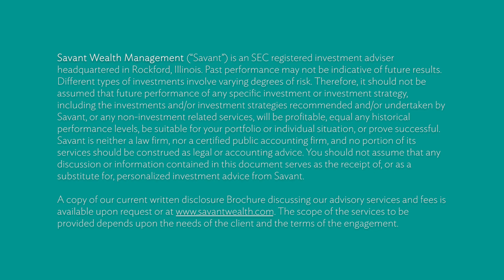Do I Have to Change My Will After a Divorce? | Ask a Savant Financial Advisor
The divorce process can be challenging. Once the divorce decree is final, the last thing you may want to do is more paperwork. That’s why so many divorcees lose sight of the critical step of updating their will.

Some people think that the divorce decree automatically severs their financial ties to their ex-spouse, but that isn’t true. Even after you get a divorce, if your ex-spouse was named in your will, then they will still be the beneficiary of any assets that are passed via the will. You must proactively remove them from the document.

But don’t stop there.  A will doesn’t control all of your assets. Your retirement accounts and life insurance policies follow beneficiary designations, NOT the language in your will. You probably indicated your beneficiaries back when you first opened your accounts, but they can be changed anytime. Plan to connect with your retirement account custodians and life insurance provider to update your beneficiaries for each account individually.

Lastly, be sure to update any trust documents you have that name your ex-spouse as a joint owner or beneficiary of a trust.  Remember, a divorce decree does not initiate any of these changes automatically and is not enough to sever your financial ties to an ex-spouse.

Here's another important consideration. If your goal is to preserve your assets for minor children and keep them from passing to your ex-spouse, some extra planning may be required. It’s important to understand what the will covers, what a beneficiary designation covers, and how you can use a trust to manage your assets and accomplish your goals. After a divorce is a good time to meet with a financial planner and an estate planning attorney to determine what tools may best fit your unique situation and goals.

My name is Libby and I am a Financial Advisor with Savant Wealth Management. If you’ve gone through a divorce and need help getting your financial life back on track, I encourage you to get in touch.

Let’s figure this out together.